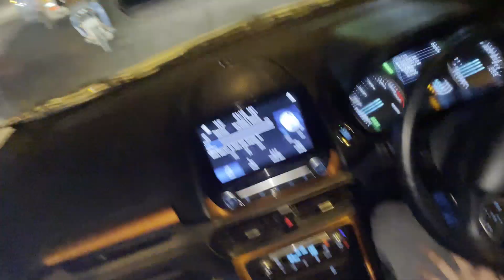RISHIKESH VLOG PREQUEL| HAPPINESS PROGRAM| ART OF LIVING| WITH TEDX SPEAKER VISHESHDEEP